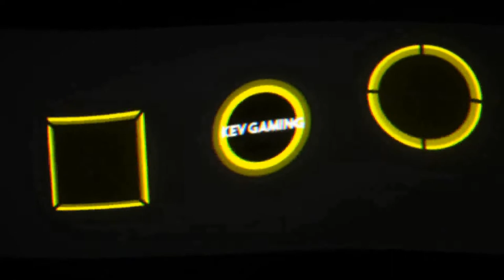Assassin's Creed Syndicate #40 Malcolm Millner